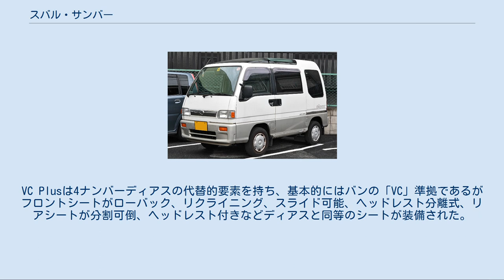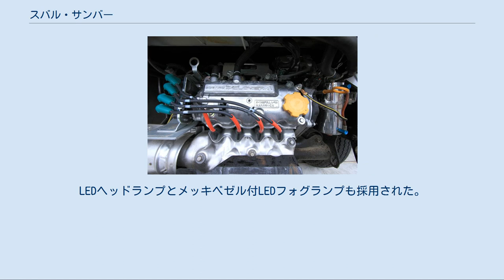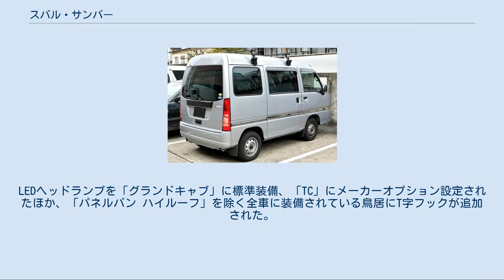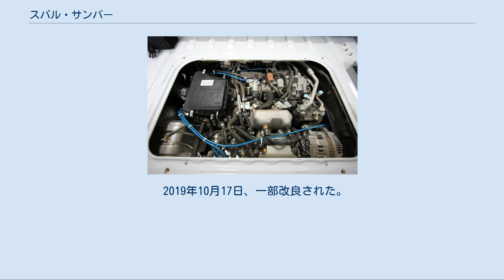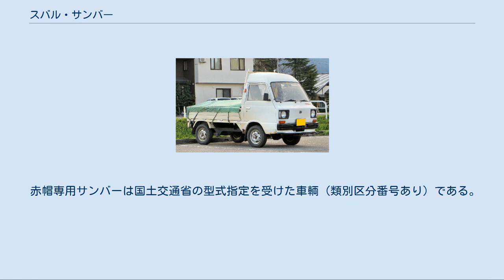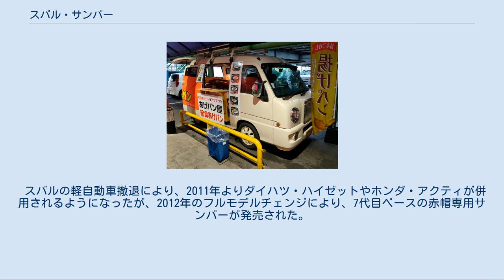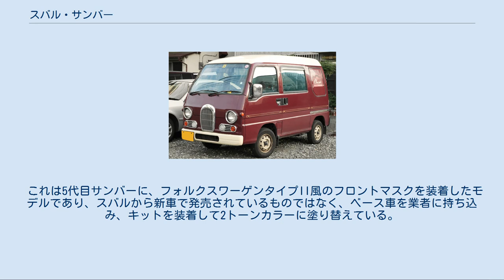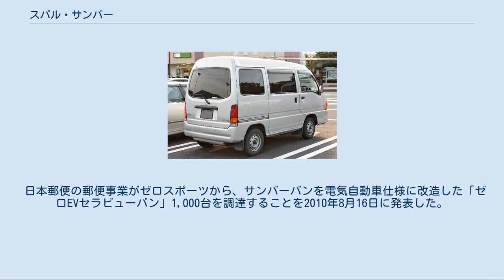スバル・サンバー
サンバー（SAMBAR）は、SUBARU（旧・富士重工業）が販売する軽商用車である。
1961年（昭和36年）2月1日に発売された初代から2012年（平成24年）4月1日まで販売されていた6代目モデルまで同社が自社開発、および自社生産を行っていた。
7代目以降はダイハツ・ハイゼットのOEMとなり、ダイハツ工業が生産している。
 2020年（令和2年）8月現在、「スバル」それ自身を除く、スバルブランドにおける最も古い商標であり、軽自動車及び軽トラック及び軽バン全体の商標としても現在のOEM元たるハイゼットに次いで2番目の長寿車種であり、更に日本車全体でも7番目の長寿車種である。
 1961年から2012年までの自社生産時代は、モデルチェンジを繰り返しつつも、リアエンド床下にエンジンを横置きに搭載した「リアエンジン」レイアウトを採用してきた。
特に積空差の大きい軽トラックにとっては、荷台の床下にあるエンジンは恰好のバラスト役を果たすことから、空車時でも十全なトラクションが確保され、安定した走行、登坂能力を得ている。
さらに日本においては乗用車でも普及していなかった四輪独立懸架を1961年の発売当初から採用しており、この2つは軽トラック・軽キャブオーバーバン市場において長くサンバーのみが持つ特徴であった。
これらの構成ゆえ、「農道のポルシェ」などとユーザーから冗談混じりに、時には敬意を込めて評されることもある。
これらの特徴は、初代モデル開発にあたって先行した乗用車のスバル・360の技術を応用した結果の産物であったが、富士重工が通常型軽乗用車のカテゴリーで前輪駆動方式に移行した1980年代以降も、サンバーではリアエンジン方式が踏襲され続けた。
 特記すべき事項として、1980年に通常型軽トラック・軽キャブオーバーバンとして初めて四輪駆動方式が一部を除き設定され、以後他社も追随したことで、軽トラックと軽キャブオーバーバンの実用性の向上に大きく寄与した。
全車前輪ベンチレーテッドディスクブレーキ、直列4気筒エンジンの採用も早く、エアバッグの2センサー化は、同世代の普通乗用車にも採用例は少なかった。
 更に4気筒エンジン導入後の1990年代からは、日本でも数少ないルーツ式スーパーチャージャー装備モデルが設定された。
58馬力（ネット値。6代目モデルでの場合）を発生するモデルであり、高速道路での走行も多い赤帽便用などに重用された（いわゆる「赤帽サンバー」。後述。）。
なおインタークーラーはスペースやレイアウトの制約から非搭載である。
ライバル車種のスズキ・エブリイ/キャリイ、ダイハツ・アトレー/ハイゼットなどは後に乗用ワゴン系と共通のインタークーラーターボエンジンに移行したが、その後軽トラックの過給機付モデルは相次いでラインナップから消滅し、自社生産時代末期には軽トラック市場において唯一過給機付エンジンが選べるモデルとなっていた。
 これらのユニークな特徴により重用するユーザーも多く、軽トラック市場でも独自の地位を保ってきた存在であったが、スバルの軽自動車事業撤退により、先立って生産が終了した乗用モデルのサンバーディアスワゴンに続いて2012年2月28日を以って商用モデルのトラック、バンともに生産が終了した。
2012年4月2日よりダイハツからハイゼットトラック、およびハイゼットカーゴのOEM受給へ切替られた（ダイハツはすでにトヨタ自動車へピクシストラック、ピクシスバンとしてOEM供給を行っており、これにより3兄弟車種となった）。
現在サンバーの生産ラインは、BRZと兄弟車であるトヨタ・86へと切り替わっている。
 衝突安全基準の厳格化により、1990年代から一時、同種の他社の軽ワンボックス／軽トラックの多くがセミキャブオーバー型採用に至ったのに対し、サンバーは初代から一貫してワンボックス・トラックとも全てフルキャブオーバー型を採用してきた。
このため、トラックでは荷台、バンでは荷室長を他社製品よりも大きく確保しており、一時期、ガラス屋や畳屋などが一般家庭に配達する際はサンバーでないと運べないというケースも少なくなかった。
こうした理由も、赤帽など軽貨物事業者需要と併せてサンバーの『固定客』として根強い人気・需要を保った一因であった。
 ただし、前輪が前席下に存在するため、衝突時に前輪が衝撃を吸収するセミキャブオーバー車と比べると前席の乗員保護性能（パッ...